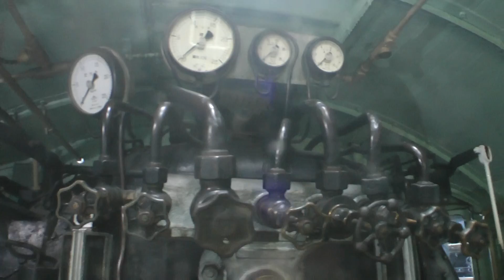C59 164号機 梅小路蒸気機関車館 00023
C59　164号機　梅小路蒸気機関車館